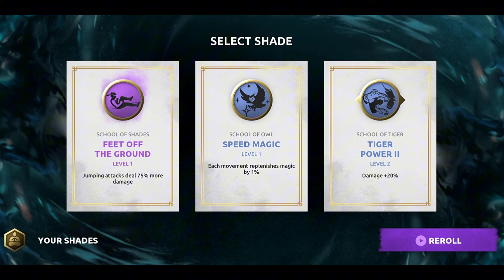Shades: Shadow Fight Roguelike || "The Old Dragon's Call Event" Chapter 3 [BOSS MEDEA] Gameplay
[Android/IOS Gameplay]